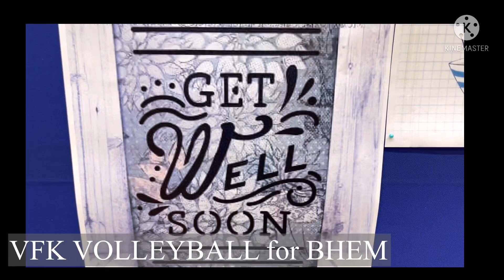Volleyball for a Cause